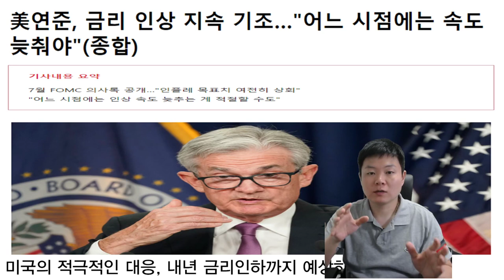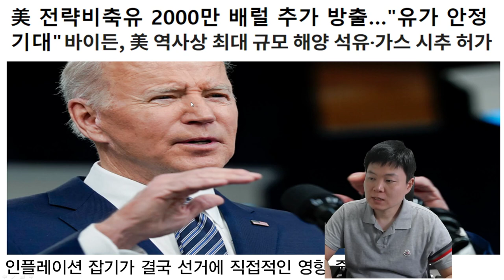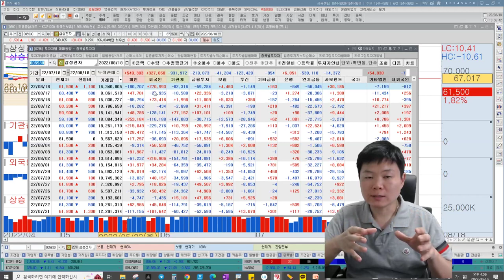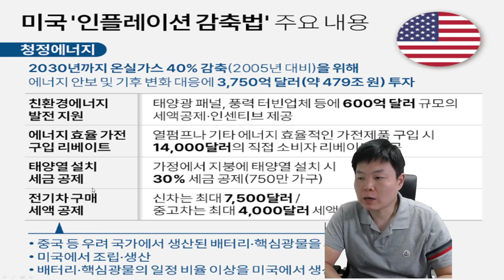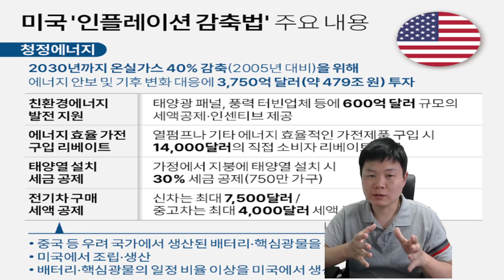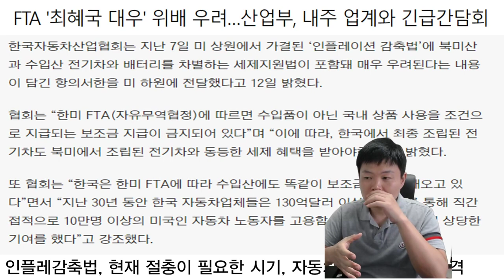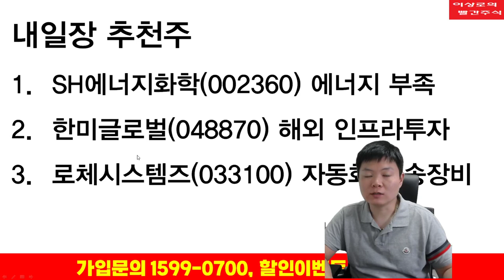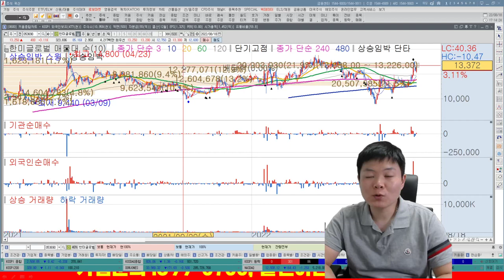인플레감축법, 현대차, 기아, 성광벤드, 비엠티, 에너지관련주, 2차전지관련주, 이상로의 빨간주식 투자전략, 추천주 8-18